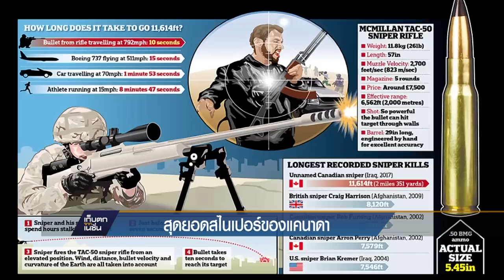สุดยอดสไนเปอร์ของแคนาดา